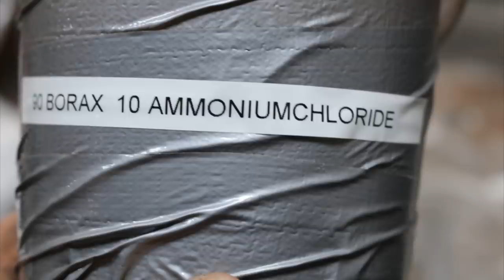Forging a wild Damascus Viking sword, the complete movie.